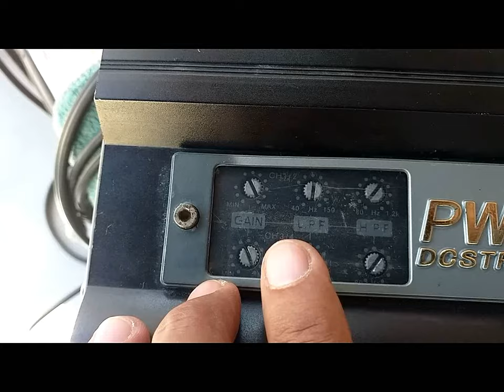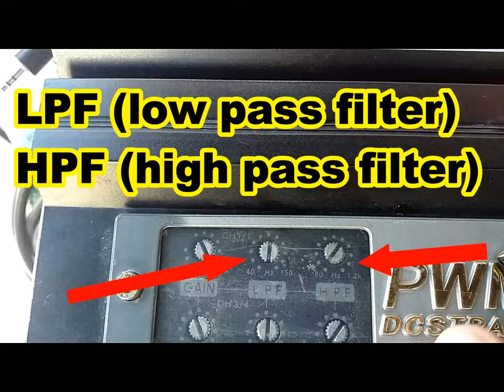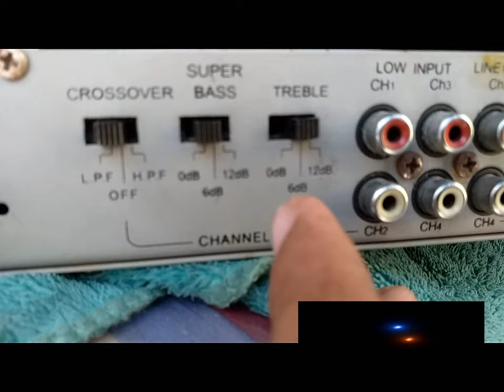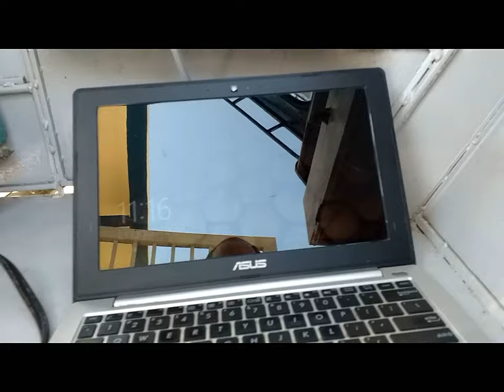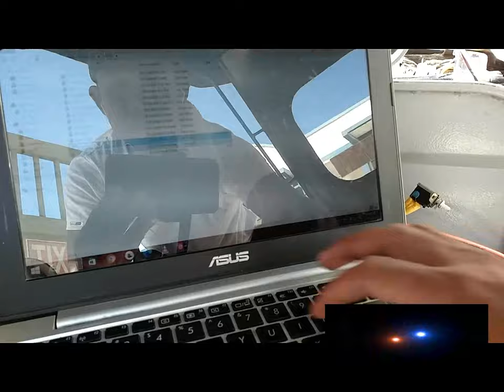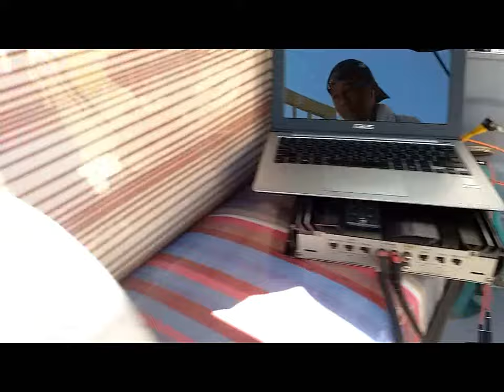Car amplifier installation for tricycle (tagalog) | Christ Tronics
Car amplifier installation for tricycle (tagalog)
Sa videong ito ituturo ko ang basic installation ng car amplifier sa tricycle, gumamit ako ng car amplifier, speaker, rca connector at laptop. ang tricycle na ito ay pag-aari ko, sundan lamang ang mga ginagawa ko upang hindi madisgrasya ang mga gamit. Ingatan natin ang mga gamit dahil ito ay mahal o sayang naman kung masisira, kung may katanungan pa maaring magcomment sa baba at sasagutin ko ito ng naaayon sa tanong, kung nagustuhan ang video wag kalimutang magsubscribe, salamat po.
Remember:
Safety first, do not plug in or disconnect battery while installing, thank you.